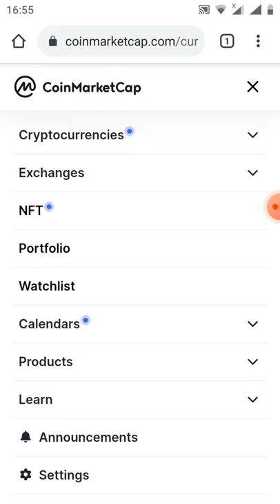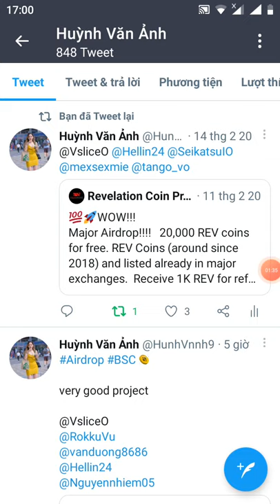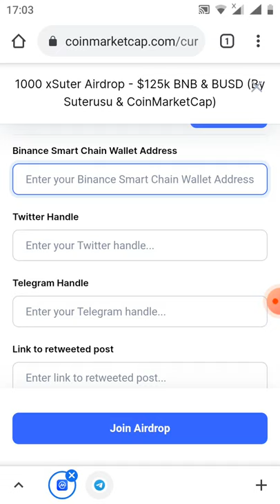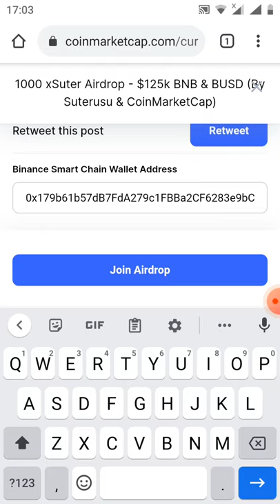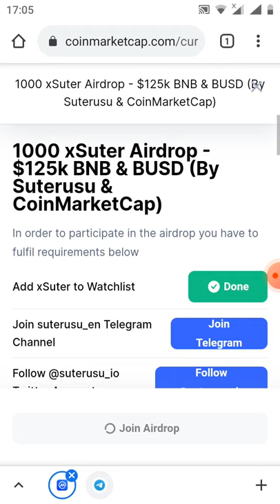hướng dẫn ăn chia $125K BNB & BUSD Token Xsuter từ sự kiện coimaketcap (mạng binace smart chain)